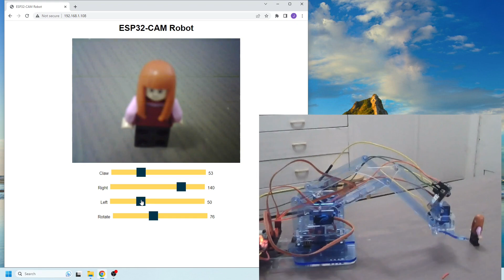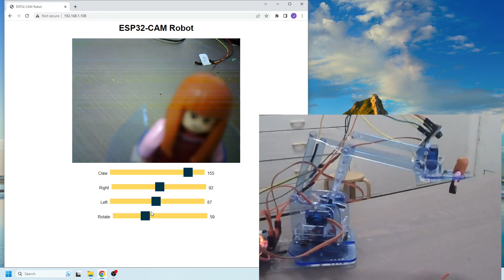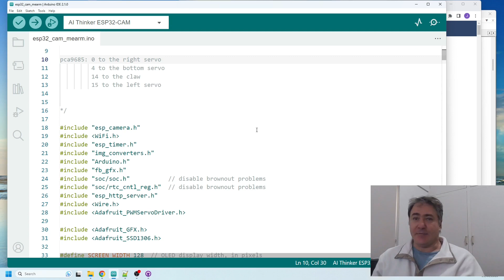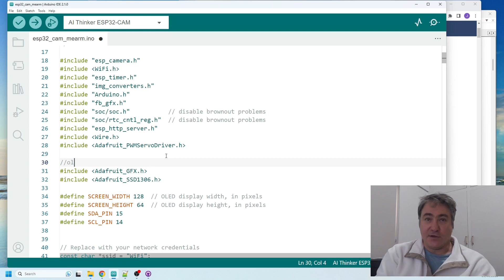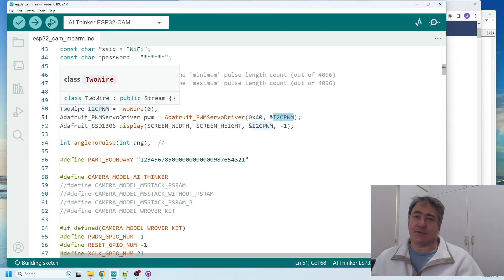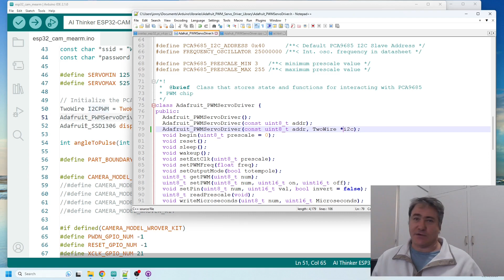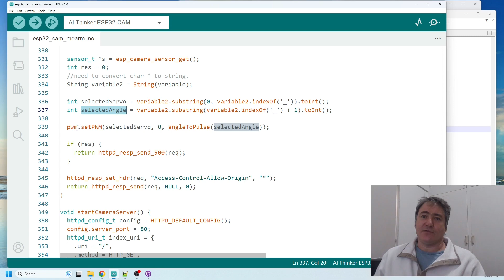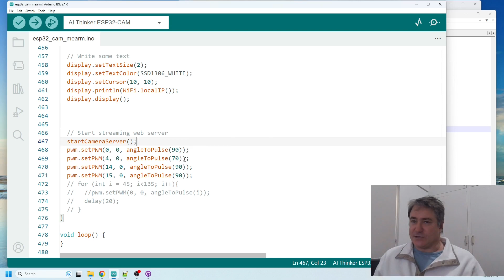esp32-cam for controlling a MeArmTM robot claw with a PCA9685 and I2C.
In this project, I connect an esp32-cam to a mearm robotic arm, so I can control the arm from a web interface. I use I2C to connect the esp32-cam to a pca9685 PWM driver, and use the driver to control the robot arm. I also add an OLED screen to the I2C bus.

FTDI to flash esp32 cam

Links
Random Nerds esp32 rc car: